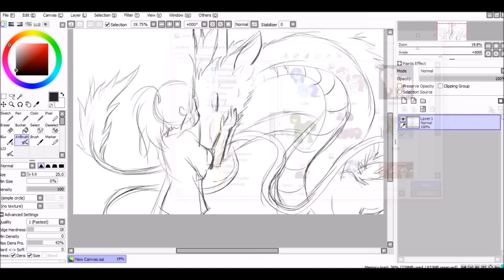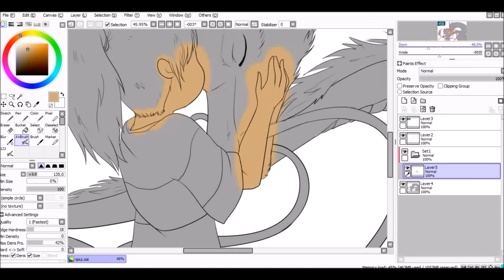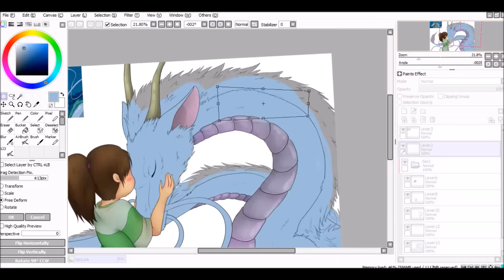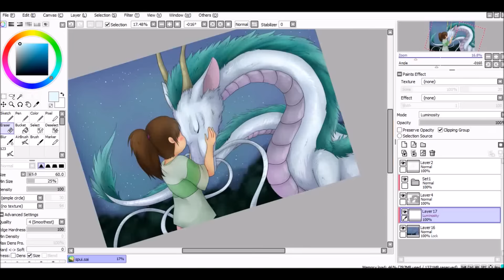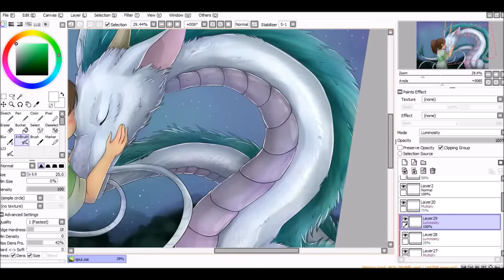Chihiro and Haku [Speedpaint]